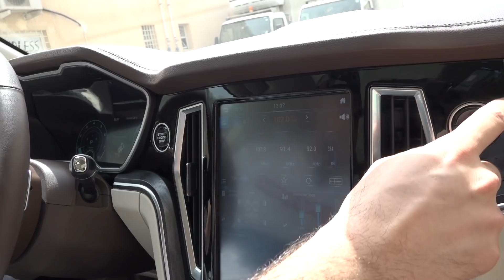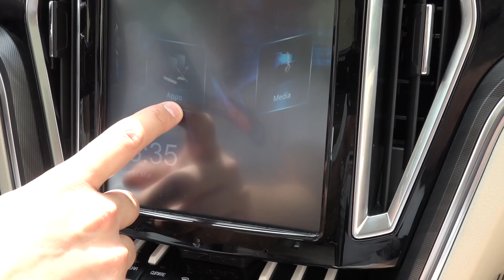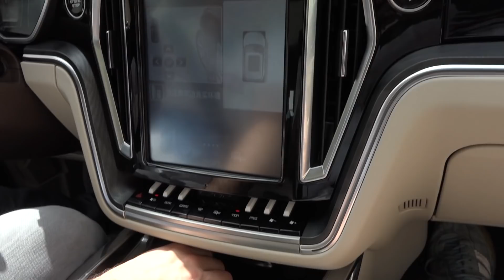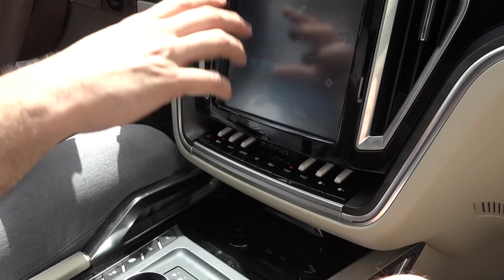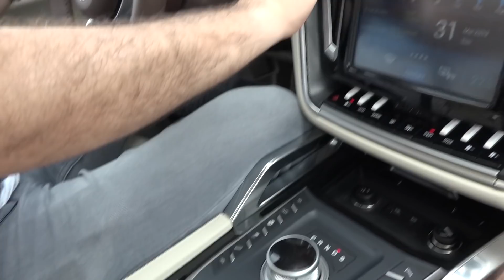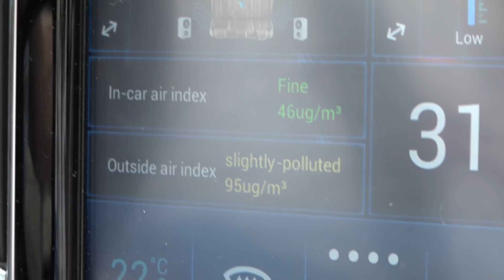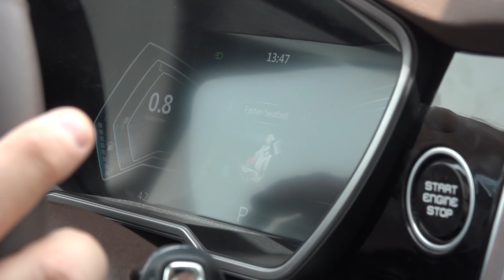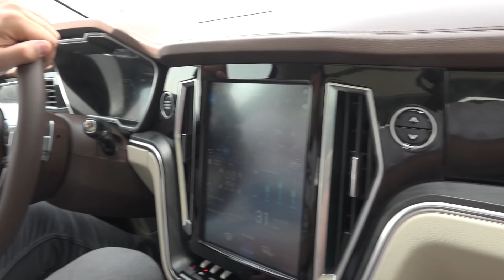Speedzone-teszt: Zotye T700, a nyúláskirály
Ki gondolta volna, hogy a legendás Mitsubishi-motorral ilyen csomagolásban találkozunk? Minden porcikája nyúlás és van benne botlás bőven, na de ennyiért?!